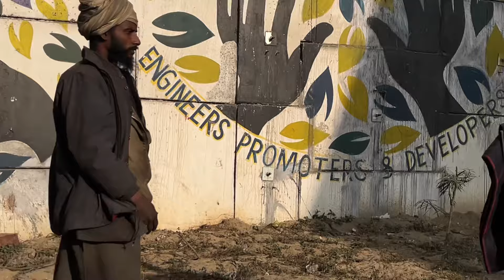अयोध्या राम मंदिर की ख़ुसी में ज़रूरतमदों में बाटें 251 कंबल ।। जय श्री राम ।। Ayodhya ram mandir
नमस्कार दोस्तों 🙏